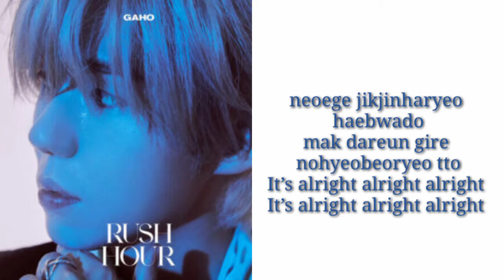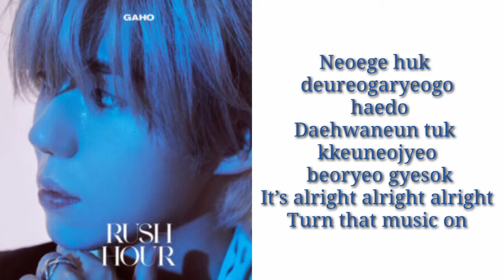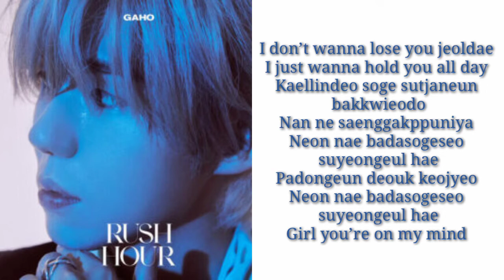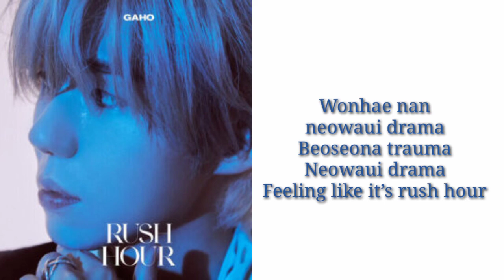Gaho (가호)-Rush Hour(Romanized LYRICS)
I didn't OWN anything CREDITS to the real Owner.

so you don't miss a video every time I upload a video.